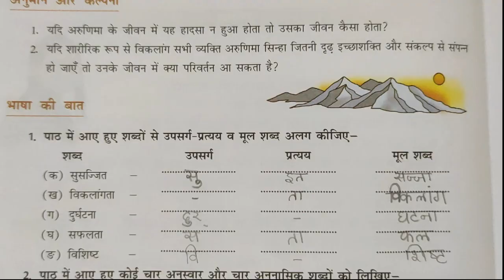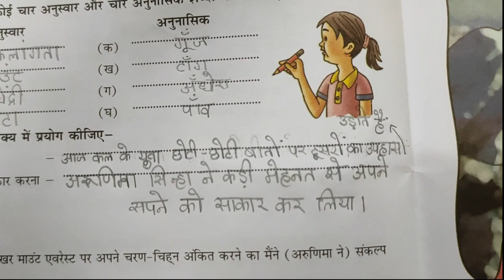DAV class 7 Hindi lesson 13 साहस को सलाम हिन्दी ज्ञान सागर solution